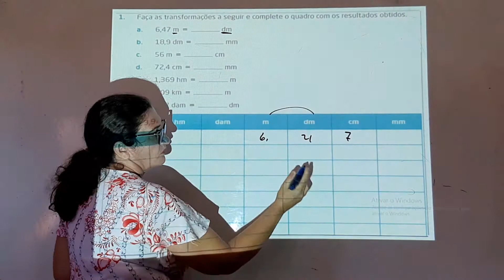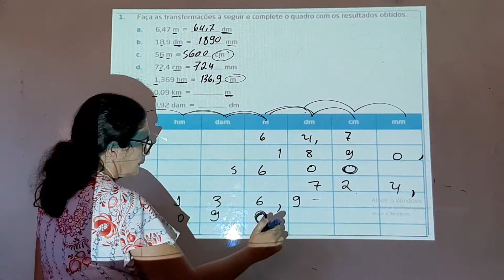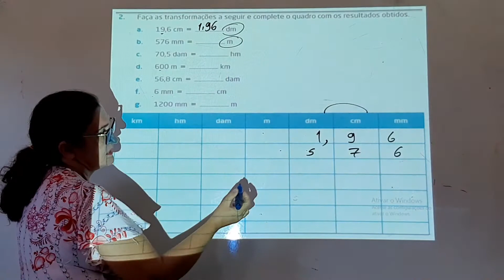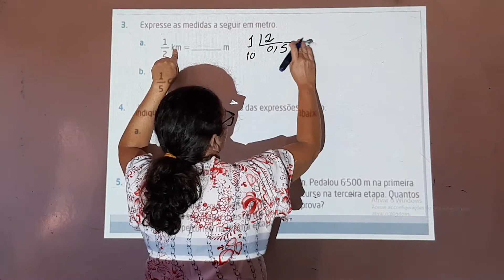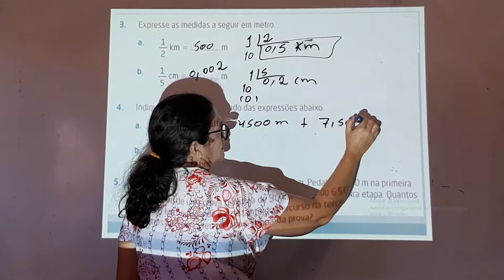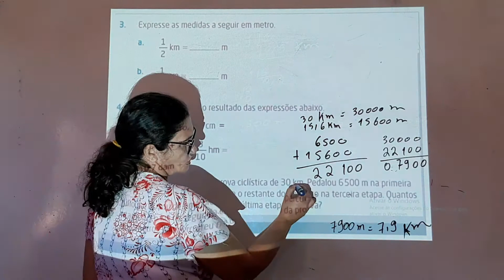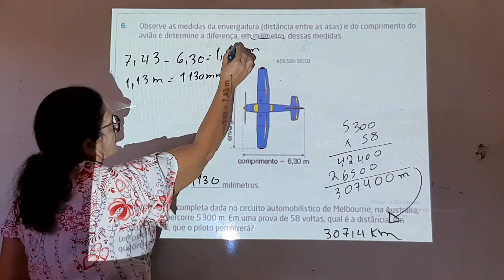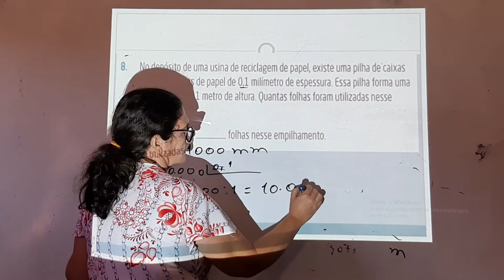Aula de Matemática do 5° Ano (26/11/2020)